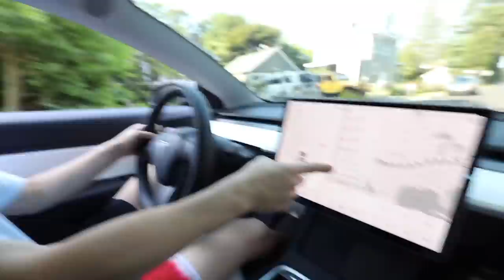Tesla Autopilot For 48 Hours Straight! *GONE WRONG*